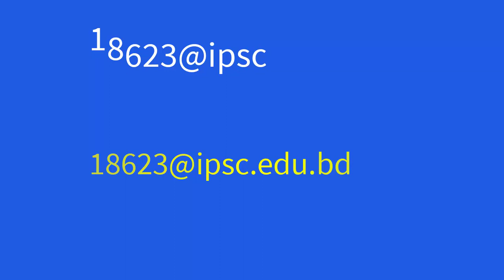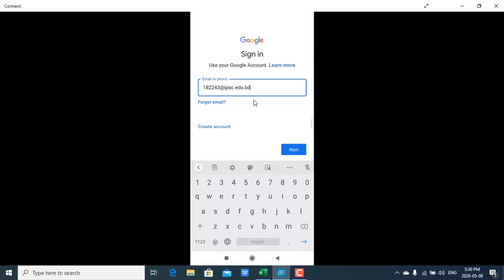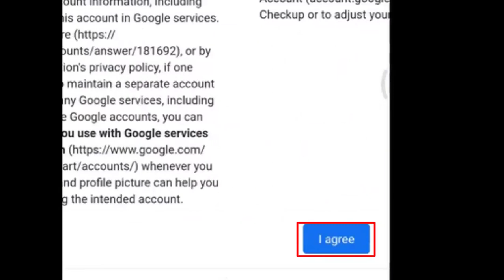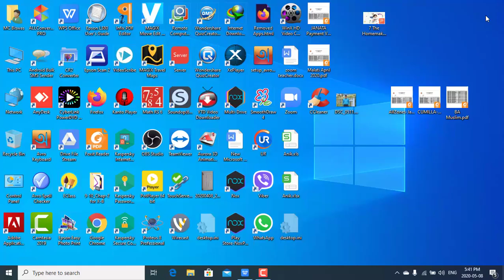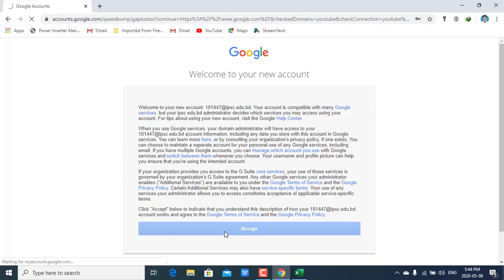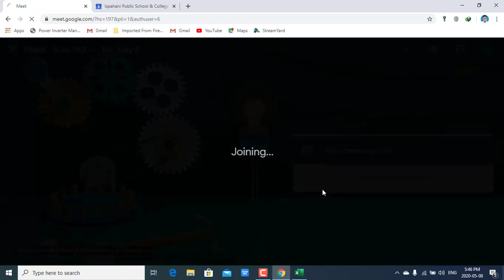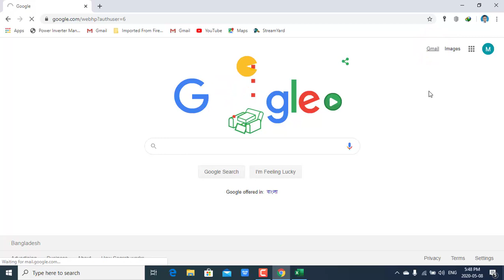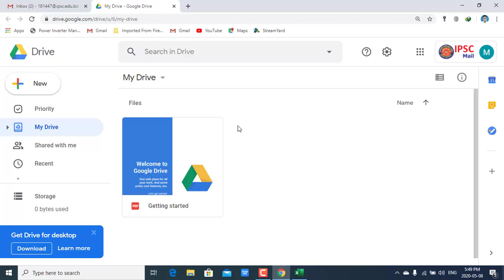Tutorial-Join online class With IPSC family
ইস্পাহানী পরিবার হয়ে online class-এ join করার প্রক্রিয়া। শিক্ষার্থীদের জন্য। আরও জানার জন্য আরও প্রয়োজনীয় লিংক-